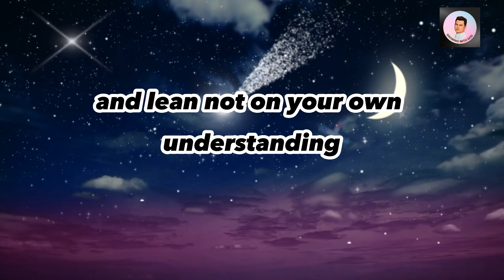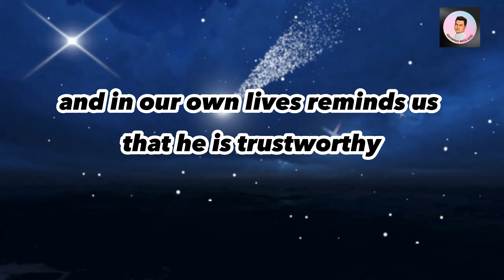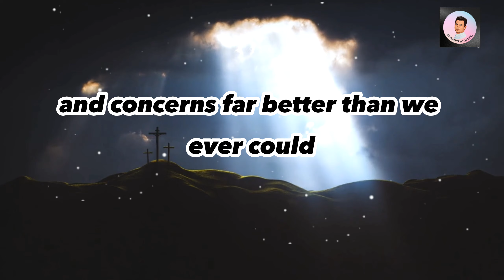Trust in the Lord with All Your Heart | Christian Living| Growing With God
Welcome to the Growing With God Channel! In this powerful video, we explore the profound concept of trusting in the Lord with all your heart. Join us as we delve into the essence of faith and its impact on our spiritual growth and Christian living.

Discover the transformative power of surrendering to God and finding peace through trust. Through inspiring Bible study and practical insights, we'll guide you in seeking God's guidance and understanding the true meaning of trusting in God's plan.

Don't miss this enlightening episode that will empower you to deepen your relationship with God and live a life filled with trust, faith, and purpose.

Trust in the Lord today and let Him guide your journey!

We would be honoured to hear from you and stand with you in prayer.

Please,Come and join us to pray and write your prayers in comment. Our team will pray daily about your prayer topics.

Voiceover & music credit - CapCut
Video - Canva, Pexels.com